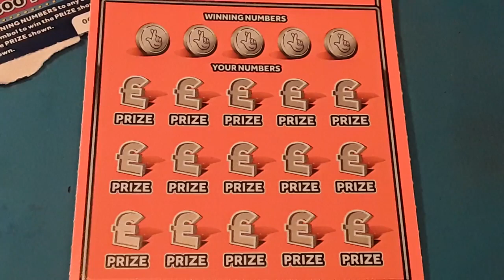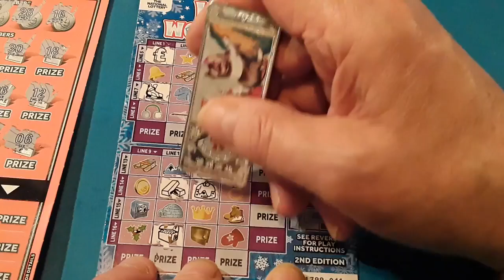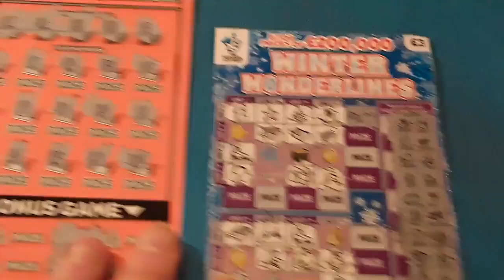20X CASH Scratchcard...and Bonus cards....WHoooooOOOOO.......One Card Wonder Game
Piggy🐷 your needed..mmmmmmMMM..says Lulu 🐷